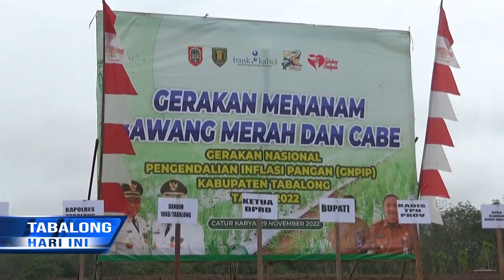Dewan Harap Kampung Hortikultura Mampu Tekan Inflasi